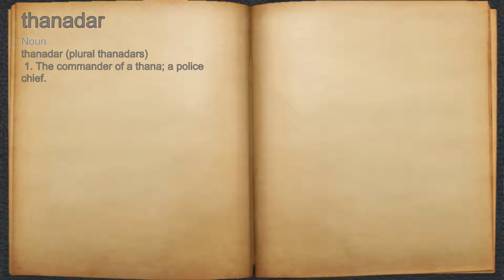What does thanadar mean?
A spoken definition of thanadar.

Intro Sound:
Typewriter - Tamskp